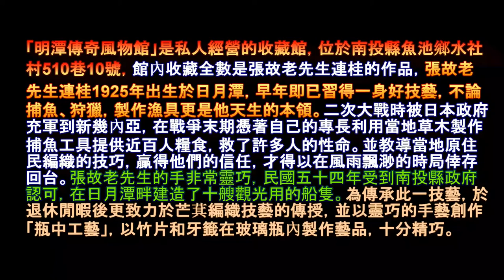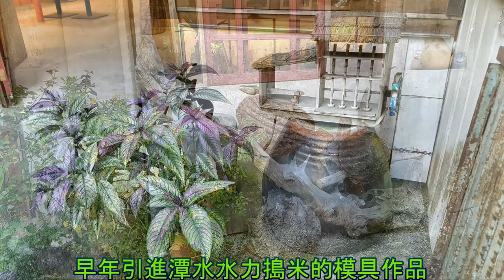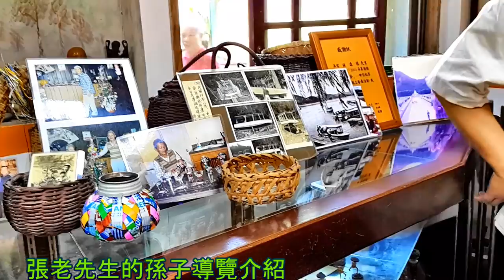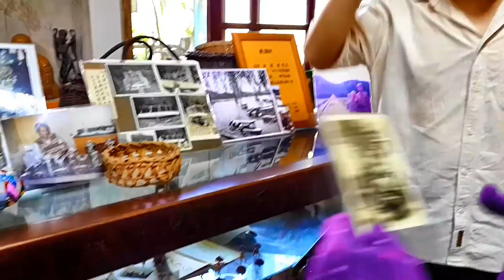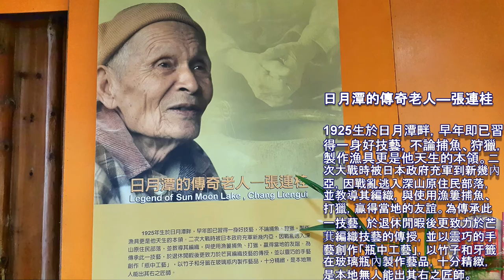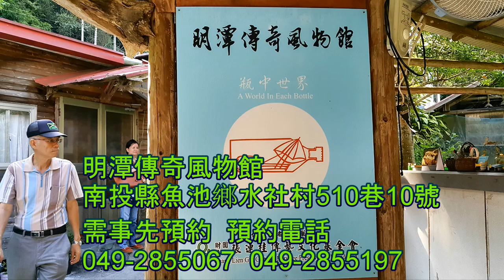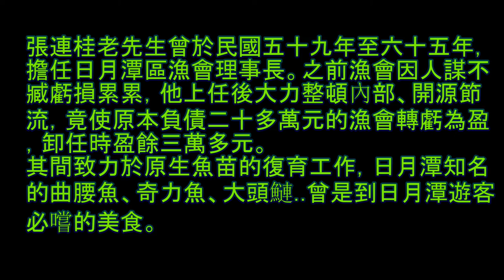日月潭 明潭傳奇風物館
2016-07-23 日月潭 明潭傳奇風物館
【13:28】921大地震前兆出現天空異象
明潭傳奇風物館
南投縣魚池鄉水社村510巷10號
需事先預約  預約電話
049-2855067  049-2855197